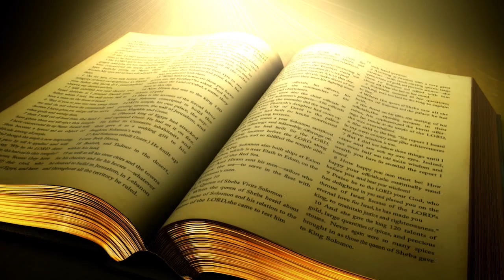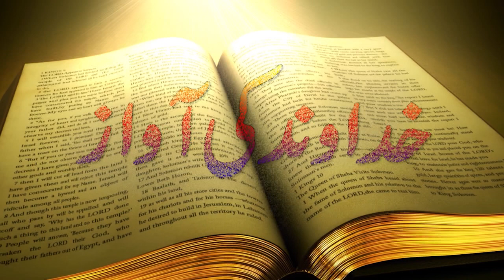Urdu/Hindi Sermon Khudawand Ki Awaz with Babur Emmanuel BY Pastor Asif Feroz National News Nama